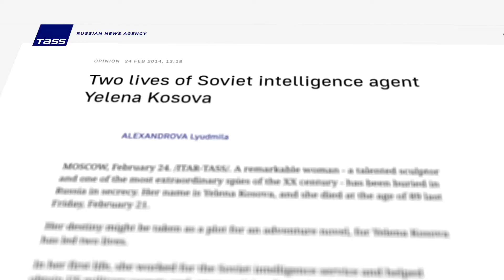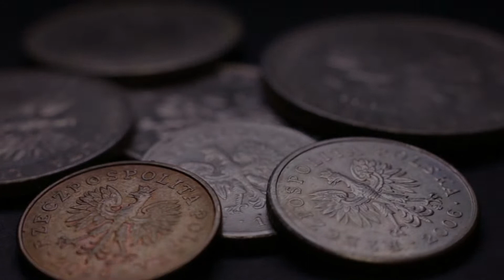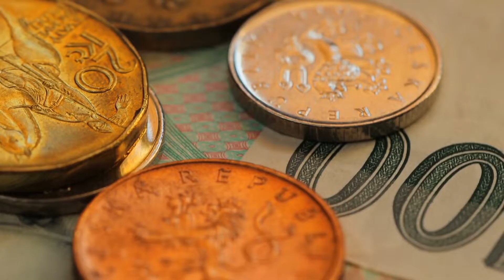Proč by Česko mělo opustit Mezinárodní investiční banku?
Členství v Mezinárodní investiční bance (MIB), kterou ovládá Rusko, vystavuje Českou republiku materiálnímu, reputačnímu a národně bezpečnostnímu riziku. Ve světle ruské invaze na Ukrajinu PSSI vyzývá českou vládu k okamžitému odchodu z organizace.

Posláním Prague Security Studies Institute (PSSI) je chránit a posilovat svobodu jednotlivců a demokratických institucí v České republice, v regionu střední a východní Evropy i mimo něj. V posledních letech se Institut také zaměřuje na nekonvenční rizika a hrozby vycházejících z ambicí autoritářských režimů, které zpochybňují současný mezinárodní systém, transatlantickou alianci a naše partnery celosvětově, zejména v informačním prostoru, v ekonomické a finanční, a vesmírné doméně. PSSI se zaměřuje na vzdělávání a školení nových generací odborníků v oblasti bezpečnosti, mimo jiné prostřednictvím svých programových aktivit a neustále rostoucí sítě kontaktů v České republice i v zahraničí.